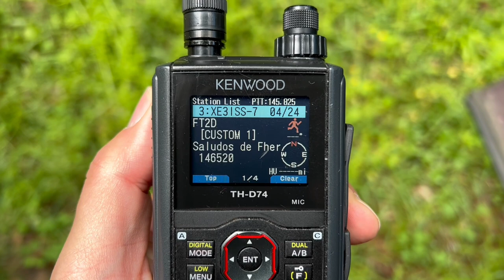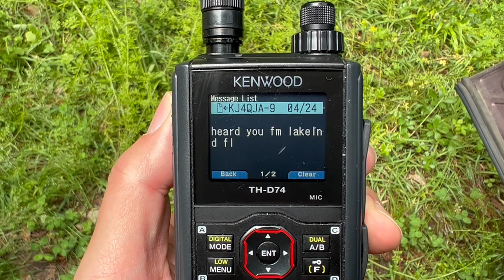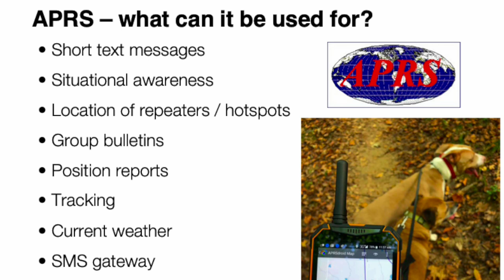APRS - a fun & useful ham radio mode / rebuttal to a @hamradiotube video that APRS is worthless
In a recent video, Mike @hamradiotube made the claim that "APRS (is) the most worthless mode in ham radio".  Really Mike?  His description lead-in goes on to say, "APRS is touted as this life saving mode of communication".  Who is touting that?  Mike never tells us.  K8MRD's channel is one of the more popular ham radio YouTube channels and for good reason - he's funny, educational, and generally does a good job.

In this video, I'm going to tackle Mike's comments head-on and offer an alternative viewpoint.  Contrary to Mike, I feel that APRS (Automatic Position Reporting System) is a fun and useful amateur radio mode.  I'm not aware of anyone who's made the claim it's a "life saving mode."  Mike himself doesn't really backup his statements other than to say he's not used the mode that much and that you can't use it in areas where there's no coverage (duh).  Nothing personal Mike, my feathers aren't ruffled but I am scratching my head wondering about the basis for your video.  Regardless, we hope to see you at the Huntsville (AL) Hamfest again this August.

After addressing some of the his comments, I'll offer some of my own experiences with APRS and how I've used it over the past 20 years.  One thing we can all agree on is that amateur (ham) radio is a big hobby with room enough for folks to pursue what they enjoy most.

Fun & Useful Things You Can Do With APRS (presentation PDF)

Equipment shown - Kenwood TH-D74

73, Joe KI4ASK

PS - Unlike Mike, our channel is small.  We don't monetize it, nor do we really promote it.  We do it for fun.  This video was shot on my iPhone (in my car) and edited using iMovie on my iPhone.